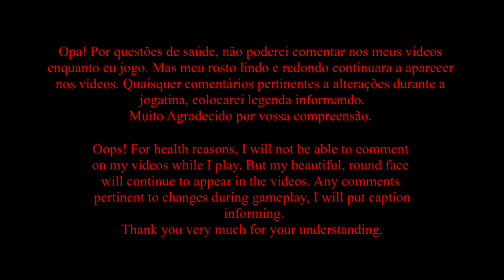Um Neandertal passando vergonha no Battlefield 4 - 2#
Opa! Por questões de saúde, não poderei comentar nos meus vídeos
enquanto eu jogo. Mas meu rosto lindo e redondo continuará a aparecer
nos vídeos. Quaisquer comentários pertinentes a alterações durante a
jogatina, colocarei legenda informando.
Muito Agradecido por vossa compreensão.
Oops! For health reasons, I will not be able to comment
on my videos while I play. But my beautiful, round face
will continue to appear in the videos. Any comments
pertinent to changes during gameplay, I will put caption
 informing.
Thank you very much for your understanding.

Battlefield 4 é um é um game que gosto muito, tento jogar, mas só consigo com controle no xbox. No pc, não tenho coordenação nenhum. Me deixa angustiado e muito irritado.
Trago para vocês a vergonha que é eu jogando Battlefield 4 no xbox one x com controle.
Ah, tinha esquecido; eu só jogo em apenas um mapa.

Espero que apreciem esse vídeo simples.
Muito Agradecido por vossa visualização!

Insta? Também temos! - @morphis_o_neandertal

A Neanderthal getting embarrassed in Battlefield 4 - 2#

Battlefield 4 is a game that I really like, I try to play, but I can only with controller on xbox. On the PC, I have no coordination at all. It makes me upset and very angry.
I bring you the shame that is me playing Battlefield 4 on xbox one x with controller.
Oh, I forgot; I only play on only one map.

Hope you enjoy this simple video.
Thank you very much for your viewing!

Insta? We've got it too! - @morphis_o_neandertal